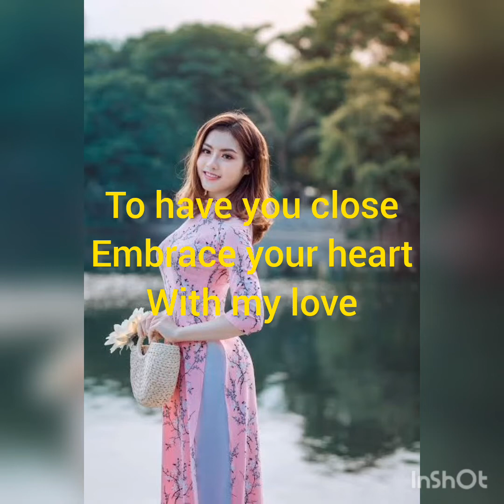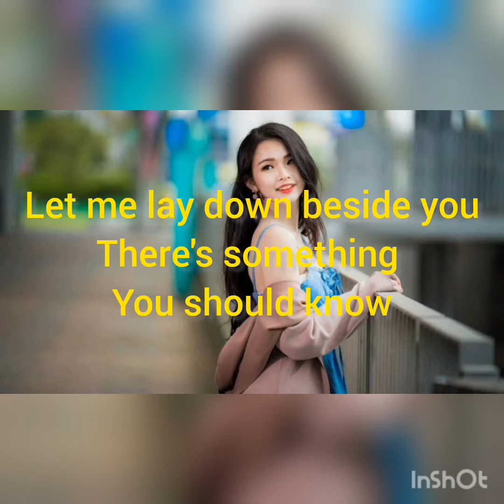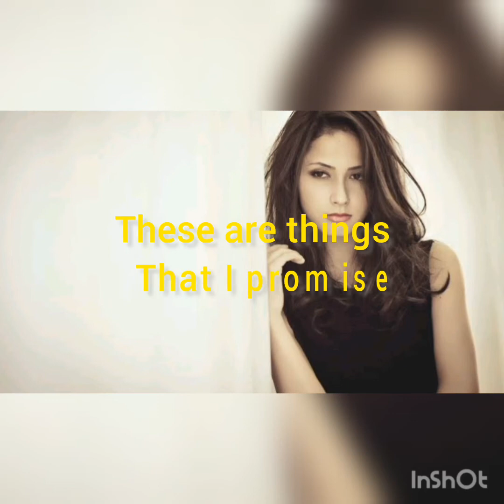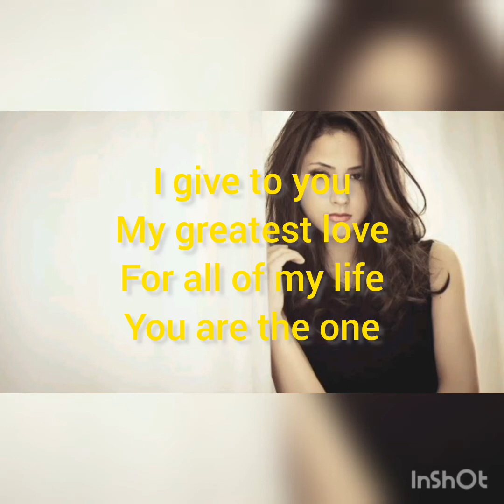FOR ALL OF MY LIFE by for Real (lyrics)|Ronie Dayagdal